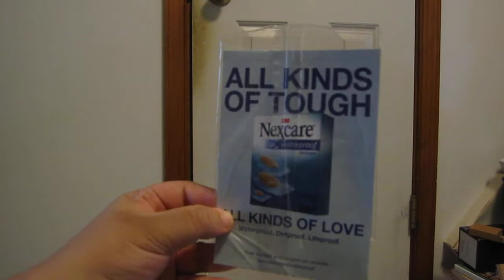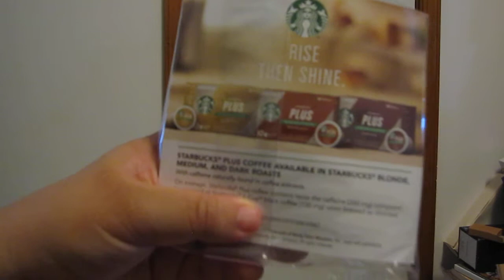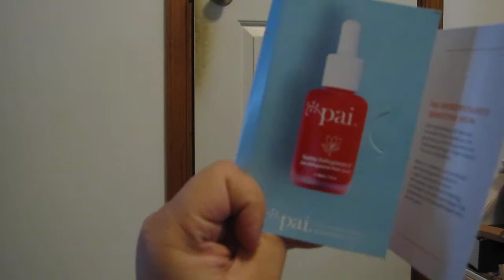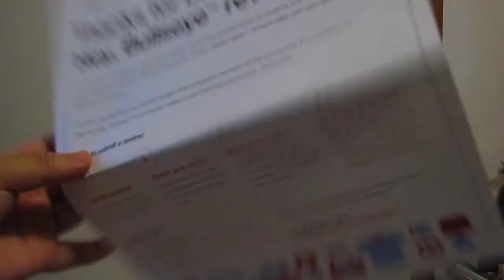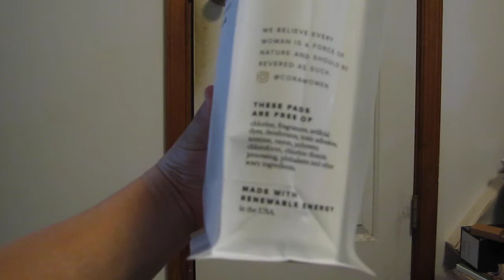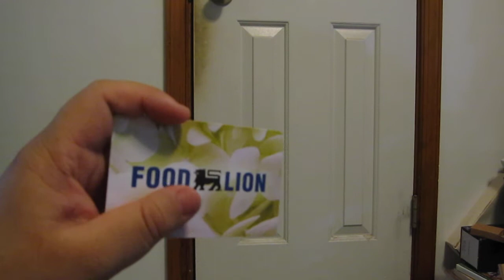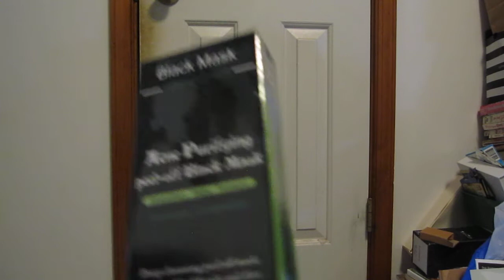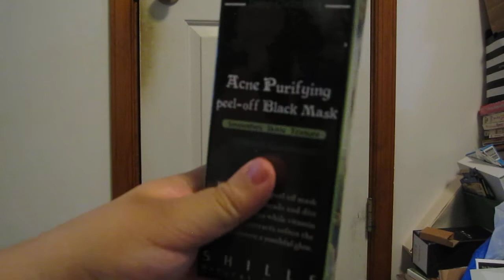Freebies Samples and Win 7/11/7-7/14/18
Join noosa’s Cream of the Crop fan club! Fun games and free swag til the cows come home!